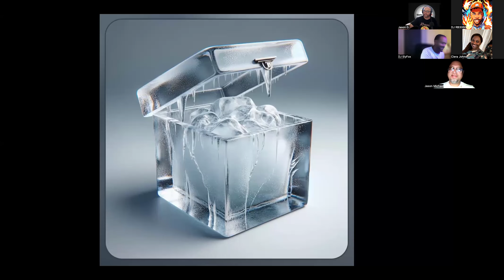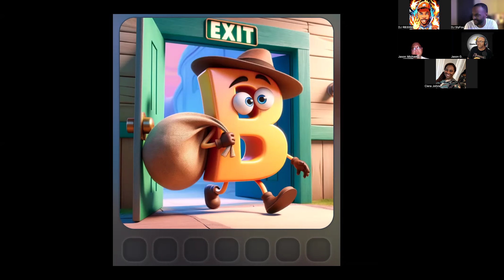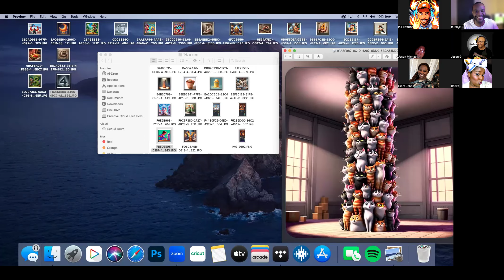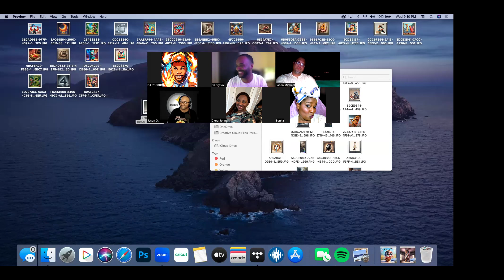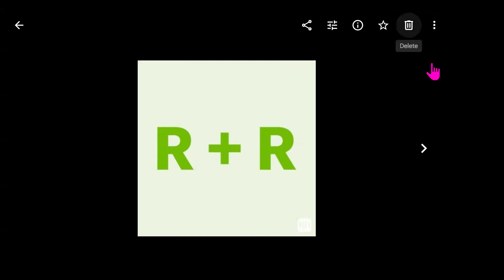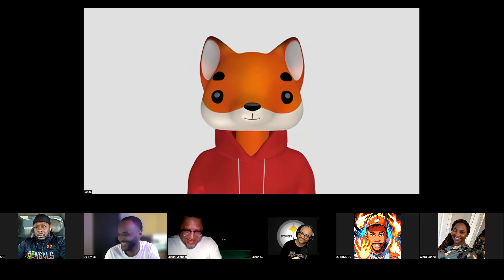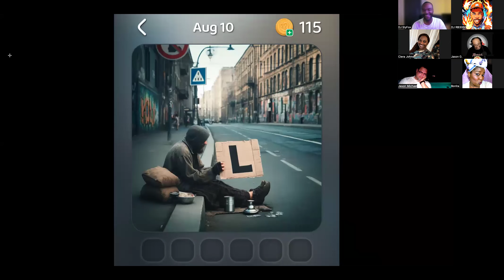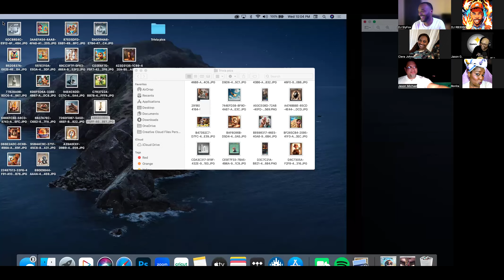Trivia Night - Mindblow (8-14-24)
Trivia questions by a fantastic group of people on a Wednesday night on Zoom.
To join in on the games and prizes, login to Zoom at 8:30pm (CST) on Wednesday nights.

passcode: gATB85